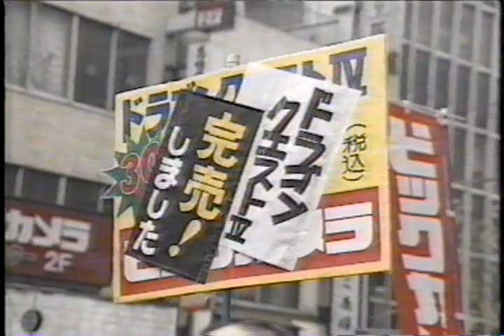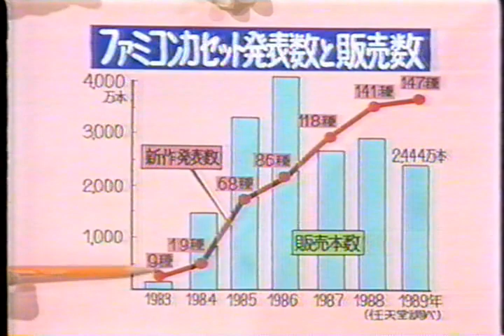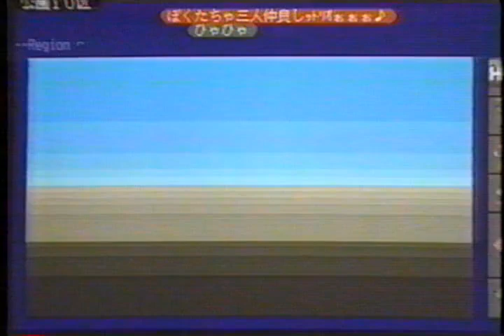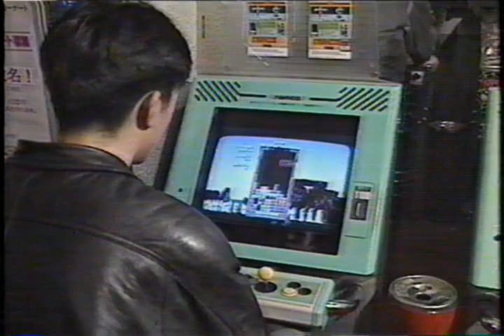19900213 NEWS23 TVゲーム特集 ドラクエ４